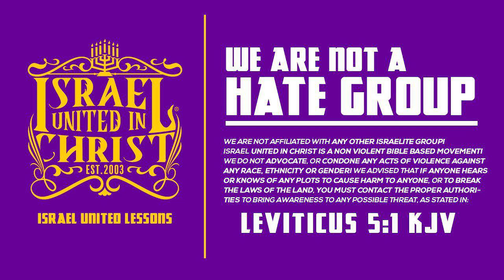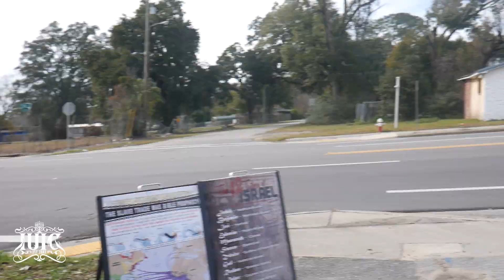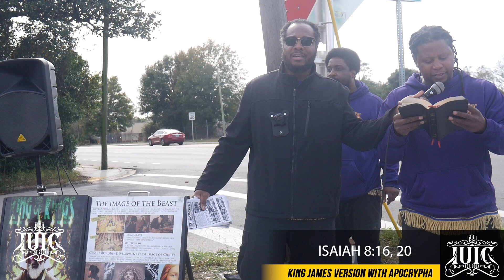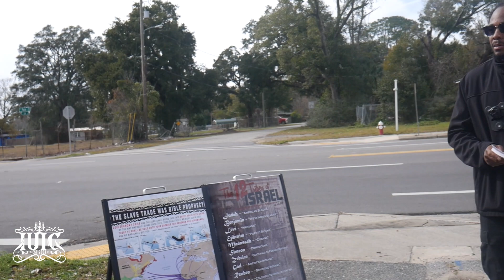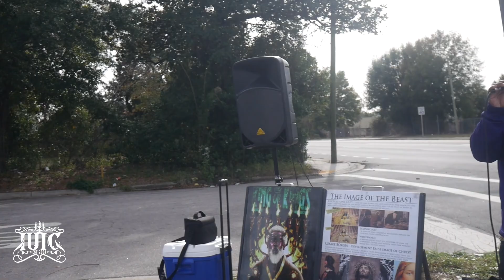Mr. Smiley, Got Questions